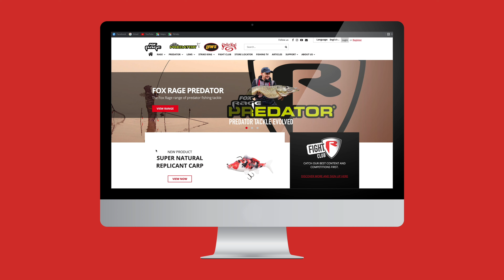BAITCAST SETUP GUIDE | Mit Wobbler auf Zander | Raubfischangeln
Das perfekte Setup für das Angeln mit Wobbler und auf  Zander und Barsch mit der Baitcaster!

Endlich sind die bekannten und beliebten Baitcast Ruten aus den USA, der Marke Lew´s, auf dem Europäischen Markt erhältlich.
Diese Ruten wurden vor allem durch Bass Fishing Größen wie Kevin Van Dam und Mark Zona bekannt.
Aber nicht nur zum angeln auf Bass sind diese Ruten geeignet. Auch zum angeln auf Hecht, Zander und Barsch machen diese Ruten besonders viel Spaß und brillieren durch ihre flexible Einsetzbarkeit.

Doch welche Serien gibt es im Lew´s Programm und welche Rute ist für welchen Einsatzbereich geeignet?

Unser Lews und Strike King  Angler Sebastian Binapfl, zeigt Euch in einer mehrteiligen Video-Serie, welche Ruten er fischt und wofür er diese nutzt.
Viel Spaß!

Wenn Sie das Raubfischangeln lieben, dann ist Fox Rage TV genau das Richtige für Sie. Unser Kanal zeigt Einblick ins Befischen der verschiedensten Arten, von Hecht, Barsch und Zander bis hin zu Wels, Rapfen und Döbel, mit fachkundigen Tipps und Taktiken von unseren Teamanglern, um Ihnen zu helfen, mehr und größere Fische zu fangen.

Die Fox Rage Videos präsentieren auch unsere neuesten Angelgeräte, Produkte und Innovationen auf Räuber, wie Kunstköder, Ruten, Rollen, Geflochtene Schnüre und Zubehör unserer Marken Fox Rage, Lew’s, Strike King, Fox Rage Cat und Fox Rage Predator.

Wir bieten etwas für jeden Raubfischangler. Vom Anfänger, der die Grundlagen wie Dropshot und Jiggen kennenlernen will  oder für die Auswahl des richtigen Köders und Angelplatzes Tipps braucht, bis hin zum erfahrenen Fischer, der sein Angeln auf die nächste Stufe bringen will, unsere Videos können dabei helfen.